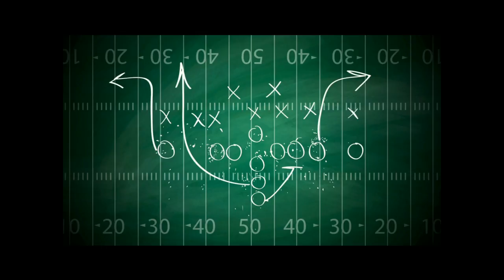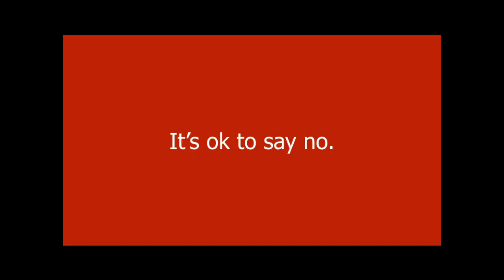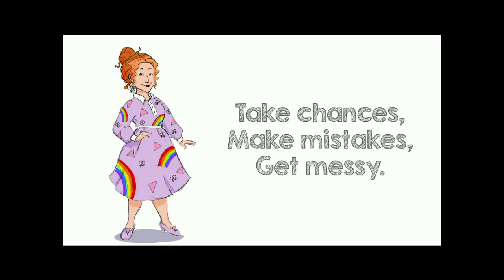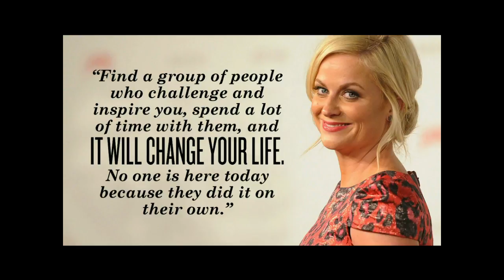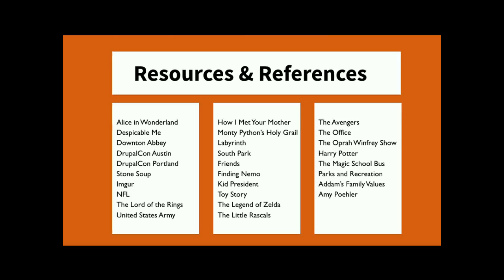DrupalCon New Orleans 2016: Recruiting and retaining dedicated volunteers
Volunteer work is exhausting, time consuming, and many times, thankless.
So why do we do it?

Sure, many companies encourage it, and some may even pay you for it, but odds are, if you're one of the many volunteers I've worked with over the last eight years, you do it because you like it. You have a passion for the work, or for the mission, or simply because you like giving back.

How can you, as a meetup coordinator, an initiative lead, or project manager, tap into that same motivation and use it to recruit and retain your own dedicated team? It's actually pretty simple, but you'll have to attend my session to find out.